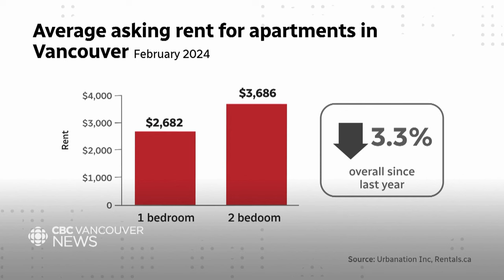Canadian housing prices expected to hit record highs in 2 years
Canada’s federal agency tasked with improving housing has a gloomy outlook for the Lower Mainland’s already troubled sector. The Canada Mortgage and Housing Corporation says home prices will climb over the next two years, as new building starts are expected to decline because of the effect of high interest rates on new construction. CBC's Chad Pawson hit the streets to find out how people are navigating an increasingly expensive city.